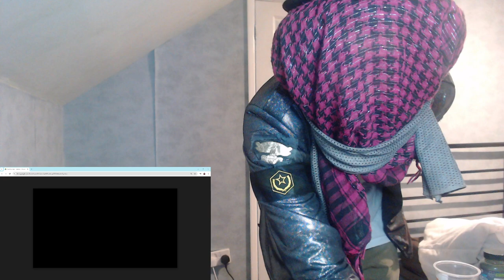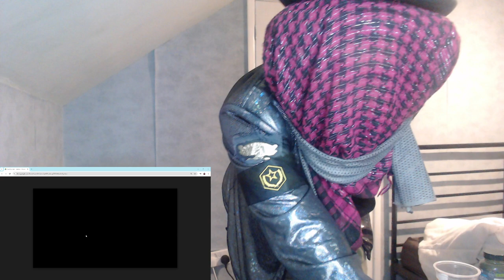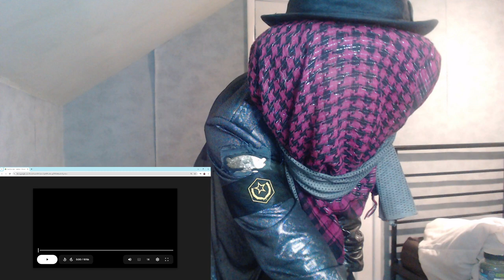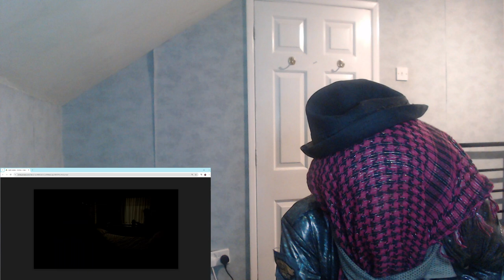Halloween Reaction: Spooky Jumpscares & Chilling Mix of 'Nightmare,' 'Zombie,' & 'Dream'! 🎃👻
Join me, the Moonchin King of the Century, as I react to a spine-tingling mix crafted by my subscriber, Scatman! This Halloween, experience the eerie blend of three haunting tracks: "Nightmare," "Zombie," and "Dream," complete with chilling orchestral elements and creepy sound effects! 😱🔮 Get ready for a surprising jumpscare featuring the iconic Linda Blair from The Exorcist that will leave you on the edge of your seat!

In this festive reaction video, I explore the unique transitions between the tracks, share my thoughts on the intense vibes, and uncover the spooky atmosphere that each song brings. Will you feel the hair-raising excitement of Halloween alongside me? Don’t forget to watch until the end for my verdict on this haunting musical journey and its unexpected surprises!

🎶 🕷️ Featuring:

Creepy orchestral sounds 🎶
Jumpscare from The Exorcist 👿
A dive into the eerie depths of "Nightmare," the chilling vibe of "Zombie," and the peaceful undertones of "Dream." 🌙

Copy
Search Web
Su